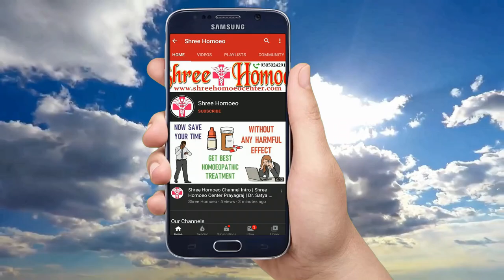Best Home Remedy To Detox Lungs | फेफड़े साफ़ करने का तरीका | lungs ko saaf karne ke gharelu upay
My self Dr. Satya and I explain Health Tips & Medical Education & Treatment and Homeopathic Medicines in simple language. Today I explain about detox smokers lungs, detox smokers lungs naturally, how to clean lungs, lungs detox drink, detox lungs at home, detox lungs, detox lungs naturally, fefde saaf karne ka tarika, fefde kaise saaf karen, fefde ko strong kaise banaye, how to detox smokers lungs, how to detox your lungs, lungs ko saaf karne ka tarika, lungs ko saaf karne ke gharelu upay, lungs ko saaf kaise kare, lungs ko saaf karne ke upay, lungs saaf karne ka tarika, lungs saaf kaise kare, lungs saf karne ke upay, so watch the full video to know it.

Mode of Payments :

1.

2. Paytm, Google Pay, and Phone Pay on 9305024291

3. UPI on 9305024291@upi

4. Bank Transfer

Thanks & Regards
Shree Homoeo